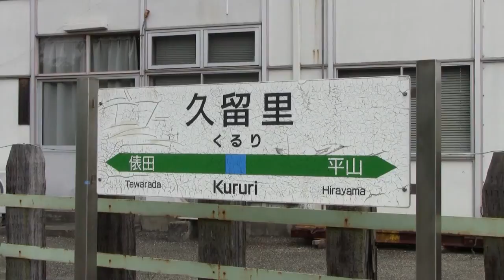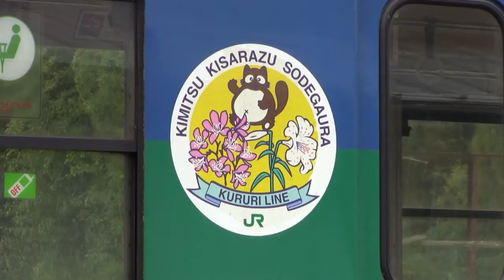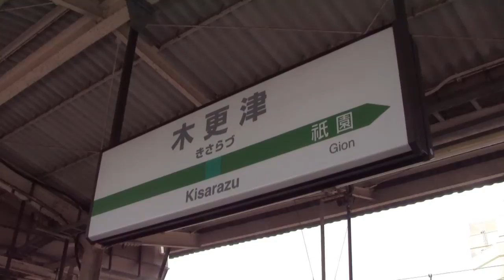キハ35系気動車 久留里線 普通列車 (2011.7.26)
久留里線ではキハ35系のうちのキハ30形・キハ38形と、キハ37形が在籍しています。
キハ30形は1961年から製造された通勤形気動車です。
トイレ無しの両運転台車であり、今では珍しい外吊りドアとなっています。
また、2009年からは登場時の配色である国鉄一般色に復元された塗装となっています。
キハ38形もキハ30形同様、通勤形気動車です。
全席ロングシートですが、0番台のトイレの向かい側のみボックスシートとなっています。
冷房車でありながら、扇風機も併設されています。
撮影当日は一旦久留里まで乗車し、久留里から木更津まで収録しました。
車窓は久留里～俵田間の車窓です。
木更津駅の入換えシーンは、木更津到着後に一旦本線に引き上げて転線してから車庫に入るまでのシーンを収録しています。
本作ではキハ37形を収録していませんので、ひとまとめ出来るよう題名を35系としました。

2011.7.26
普通930D
久留里線　木更津－久留里